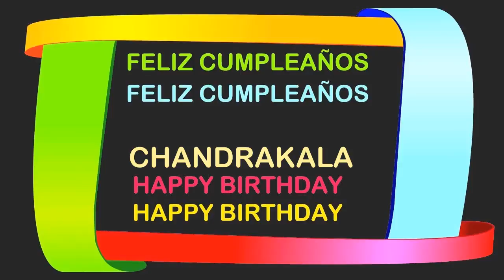Chandrakala Birthday Postcards & Postales - Happy Birthday